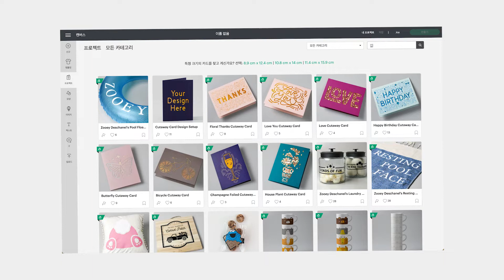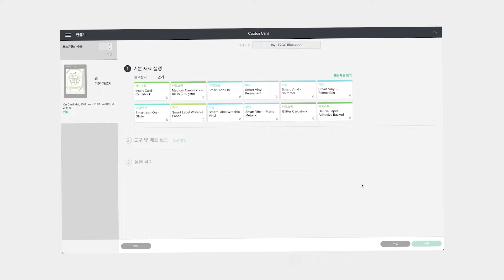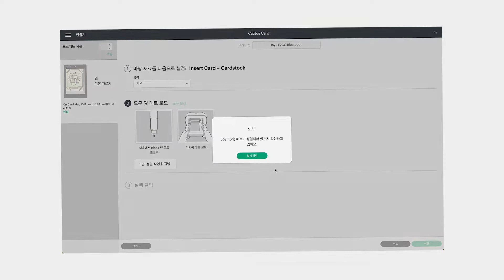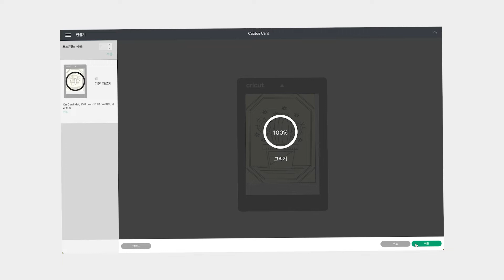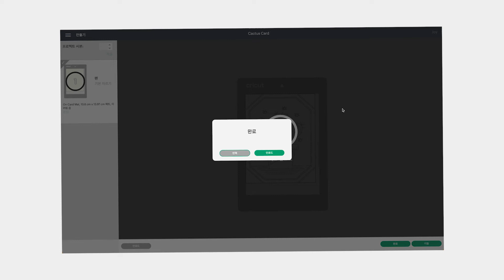04 드로잉으로 카드 만들기 | 크리컷 조이 | 인서트 카드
인서트 카드는 잘린 단면 뒤로 다른 색상의 종이를 보여줌으로서 색다른 디자인을 만들 수 있게 해주는 크리컷의 재료입니다. 얼마나 많은 디자인이 디자인 스페이스에 준비되어 있는지 확인해 볼까요?

👩‍🏫 배울 수 있는 내용
✔️ 블레이드 (칼날) 바꾸기
✔️ 펜 그리기
✔️ 디자인 스페이스에서 인서트 카드 프로젝트 사용하기